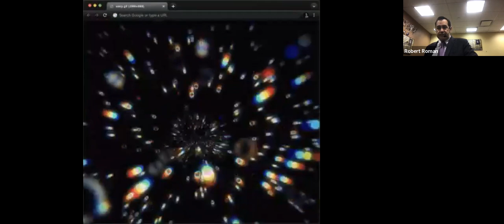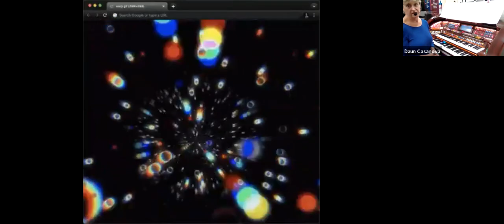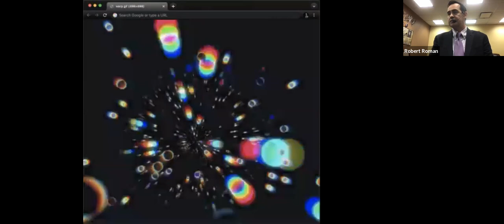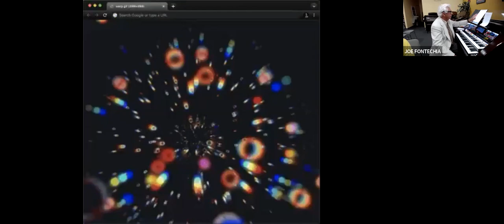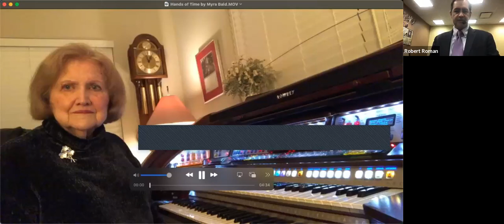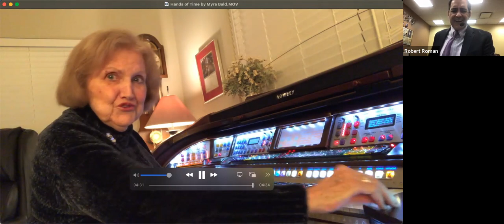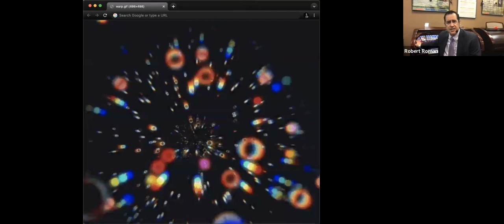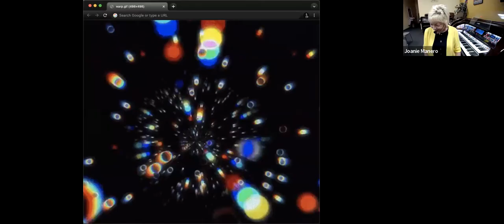Zoom Musical Time Machine (Mar 11, 2022) Part 2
Your talented Fletcher artist takes us back in time to the greatest hits along with what was happening during that time!